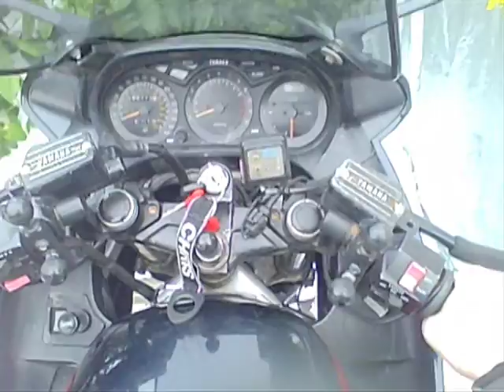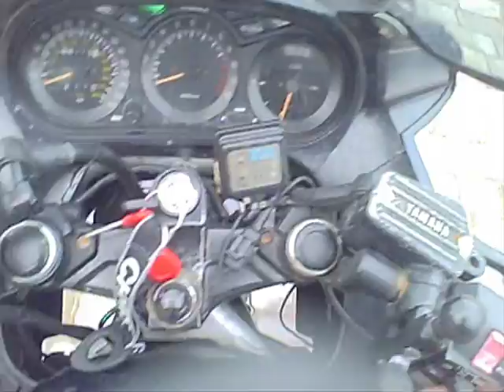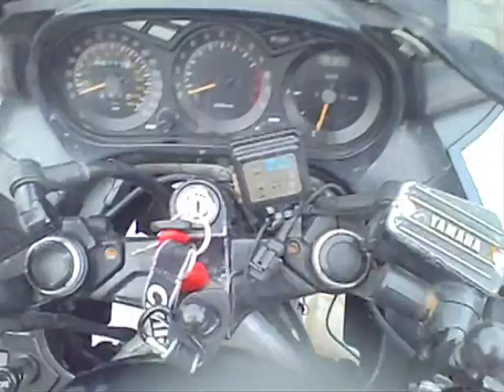How NOT to make a Vlog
Pretty much a V log where EVERYTHING isnt going according to plan.